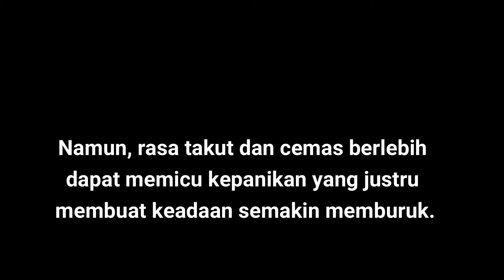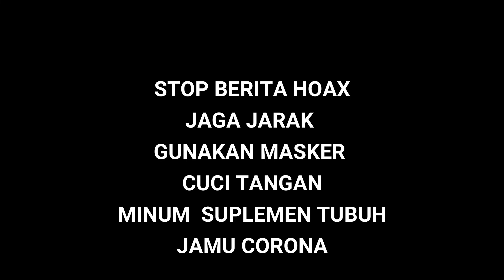RESEP JAMU SEHAT MENAMBAH IMUN TUBUH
resep jamu imun tubuh sangat sederhana sekali, berikut ini kami berikan bahan apa saja yang akan digunakan
1. Kunir, kencur dan jahe
2. Gula batu
3. Serai dan Jeruk nipis
4. Madu (opsional)

Jangan lupa dirumah aja, jaga jarak, cuci tangan dan selalu gunakan masker